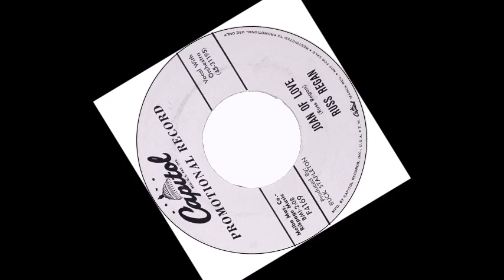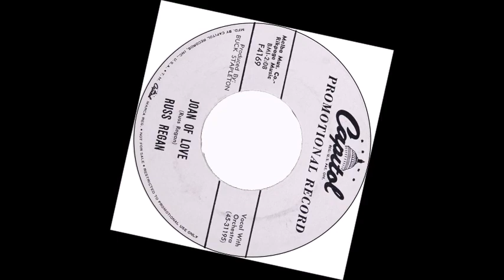TEEN Russ Regan - Joan Of Love (1959) (Better)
Released on Capitol F4169 /
VA - Rare Teen Oldies Vol. 03